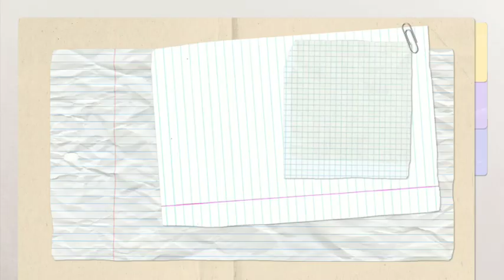EMBARRASSED🛑 Prince Wiliam denies to welcome Prince Harry as Harry comes to visit his sister in law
When Prince Harry has return to the UK following Duchess Kate's cancer diagnosis announcement.

Prince Harry last flew to the UK from the US in February.
Prince Harry is due to return to his native Britain later this year, following his trip  after learning his father had been diagnosed with cancer, but there has been speculation about whether  he will be able to meet his brother Prince William and sister in law.

Prince Harry  plans to visit Duchess Kate after her cancer diagnosis was announced.

The Duke of Sussex moved to America in 2020 after his wife Meghan Markle  announced  they were stepping down as senior working royals.

The couple has lived in Montecito, California for almost four years.
Prince Harry returns to the UK only a few times, staying in the US as often as possible and returning to his home country only when necessary.

He last  visited the UK in February after his father was diagnosed with cancer, and  before that  for the Well Child Awards in London in September.

Prince Harry is scheduled to return to the UK in May. The reason for the Duke's upcoming visit is for a service to celebrate the 10th anniversary of the Invictus Games.

The Duke of Sussex founded this competition in 2014.
This competition is open to wounded, injured, and sick servicemen and women, both military and veterans.

It is thought that  Prince Harry, may visit his brother Prince William and his sister in law, Princess of Wales, when he returns to the UK in May.

The Sussexes were reportedly kept in the dark about Duchess Kate's health, and she reportedly found out along with the rest of the world when her announcement was made.

The Duke and Duchess of Sussex later released the following statement. We pray for the health and healing of Kate and her family and hope that they can live in peace in their private lives.

Prince Harry is believed to have informally contacted the Welsh couple after receiving the news of his Princess Kate's cancer diagnosis.

Prince Harry has spoken about returning to the UK to see his family throughout the year.

The Sussexes are in Canada to attend the 2025 Invictus Games in Vancouver Whistler as part of their One Year to Go celebrations, and Prince Harry also gave an interview to Good Morning America.

In his interview, Prince Harry spoke about the possibility of returning to his native England in the near future, saying.  I'm planning more travel. That would mean traveling across the UK or back to the UK, so I would visit my family as often as possible.

Prince Harry and Duchess Meghan had no idea about Duchess Kate's cancer diagnosis until the video was shared online

Prince Harry and Duchess Meghan told Duchess Kate as they released emotional video message On Friday, I learned of my cancer diagnosis along with the rest of the world.

Sources claim Prince Harry and Meghan Markle had no idea about Duchess Kate's cancer diagnosis until she announced the news to the world in an emotional video  on Friday.

The Duke and Duchess of Sussex reportedly learned the news at the same time as the rest of the world, and sources say it shows that trust has been eroded within the royal family.

According to the caption, the future queen started her preventive chemotherapy at the end of February, but she is  positive about her recovery and says she is doing well.